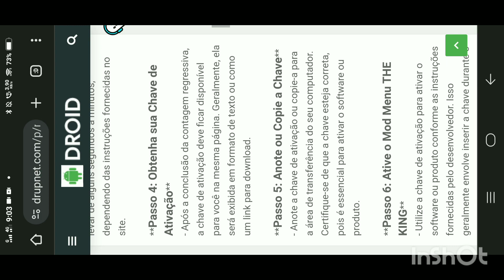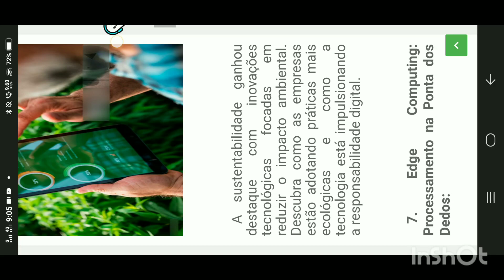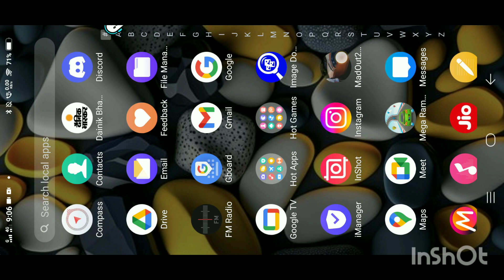the king cheat key not found solution ☠️